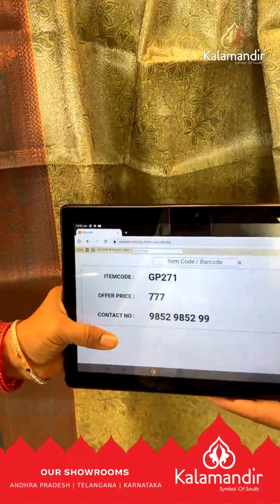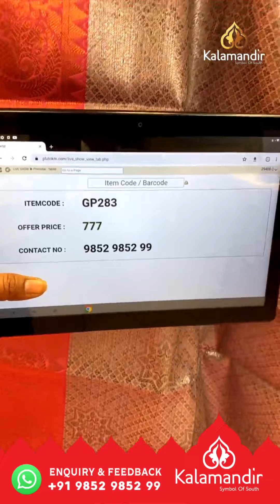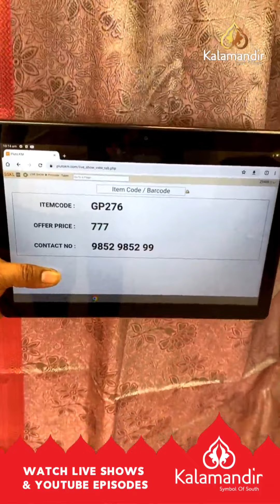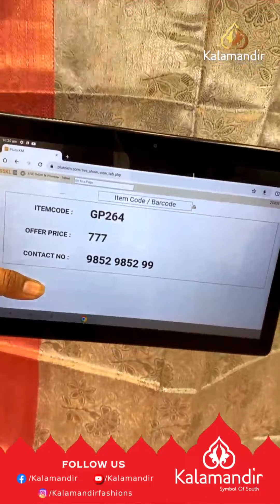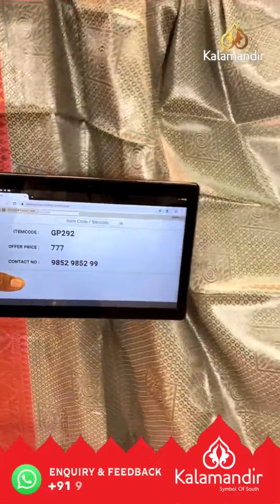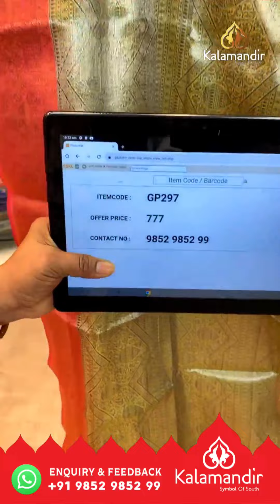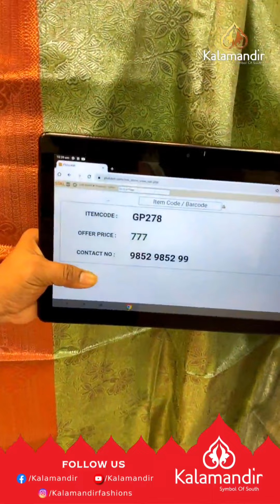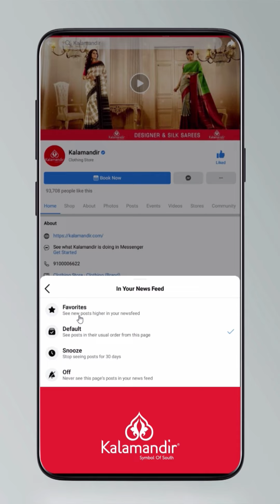Banarasi Fancy Sarees - Flat 777/- | Offer Valid For 24hr | Kalamandir LIVE